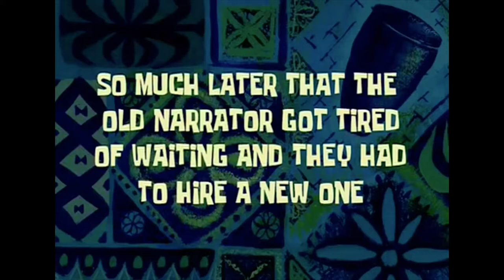my first car accident....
So yes, I got into a car crash and crashed the Audi. Keep watching after though because we are on our way to Los Angeles to film some super lit videos in Venice Beach, California. We also picked up my friend from Santa Barbra to take to Long Beach! I LOVE YOU GUYS! :)

My name is Ben Lemus and I love to travel document my life and post it for other people’s enjoyment! I love to prank people and do all sorts of videos!!